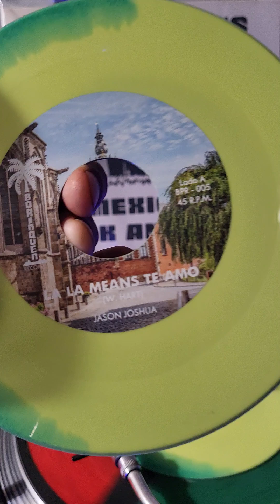jason joshua - la la te amo